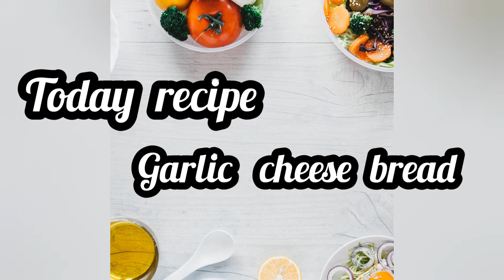Garlic bread recipe ||cheesy garlic bread recipe ||garlic cheese bread ||garlicToasted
Homemade garlic cheese bread without oven